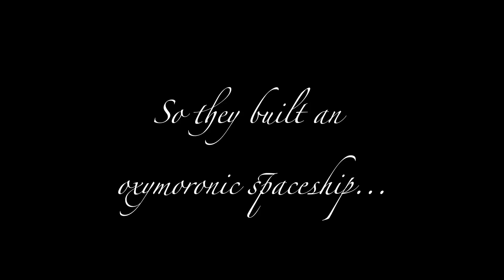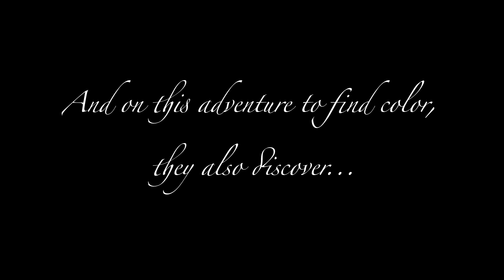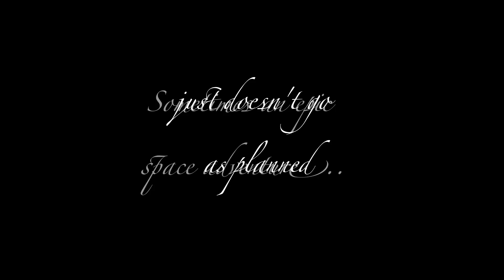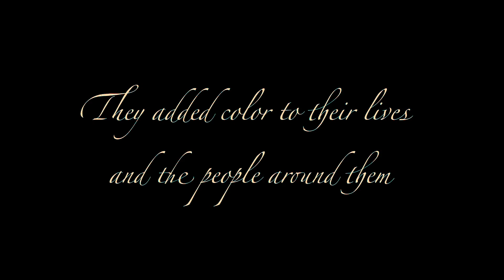The Magical Adventure Trailer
I magical adventure to find color. (Stolen by Tentimook)

Starring:
Enrique
Perry
Calvin